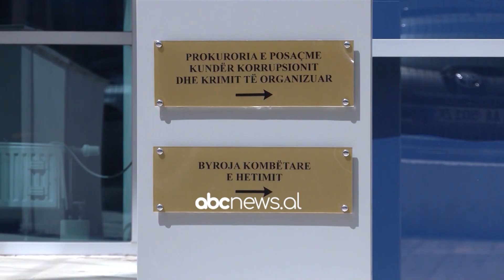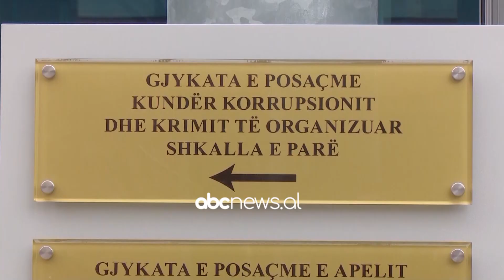“Të dëshmoj me skype nga qelia”, Luftar Reçi: Jam sëmurë. Refuzohet kërkesa nga gjykata